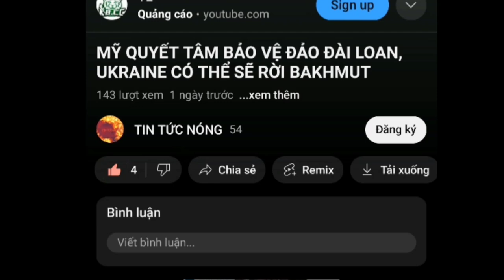Nga - Ukraine mới nhất. Vì sao Ukraine chưa thể vui khi bắn rơi Kinzahal. Mỹ đưa quân tới Iran ???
Đây là kênh youtube chuyên về các video tin tức hay được chọn lọc hằng ngày. Cảm ơn cả nhà nhiều.